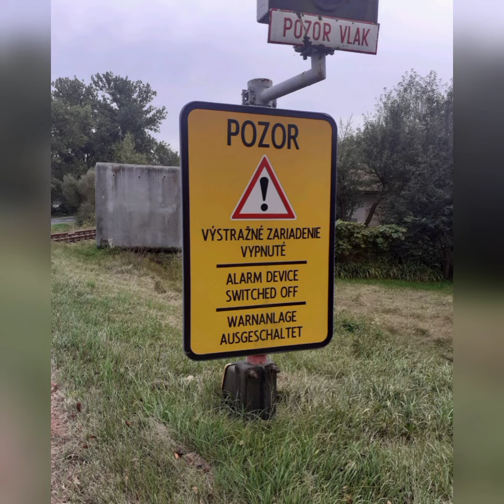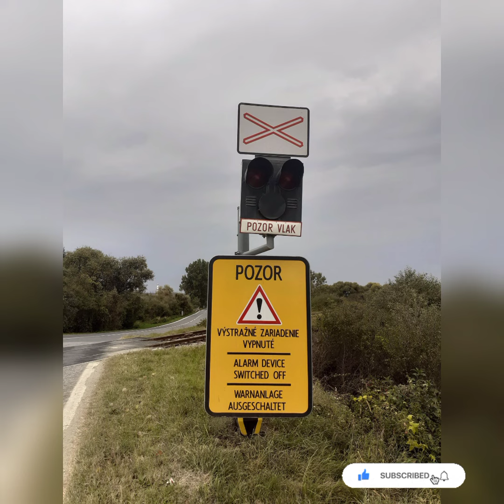Železniční přejezd/Železničné priecestie Rapovce (SK)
Trať : 161 (Lučenec - Veľký Krtíš)
Úsek : Mikušovce - Rapovce
Vlaky :
Číslo Přejezdu : SP0569
Výstražníky : AŽD71
Zvonek : Kl.Zvonek?
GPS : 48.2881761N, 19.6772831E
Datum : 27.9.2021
Spolupráce :